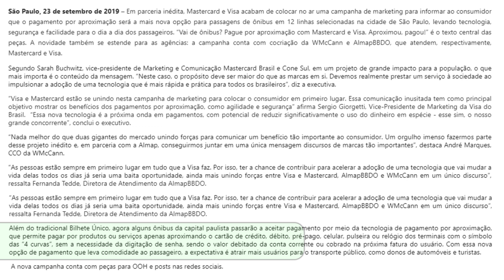💳Pela primeira vez, Mastercard e Visa fazem campanha de marketing juntas🔝💲